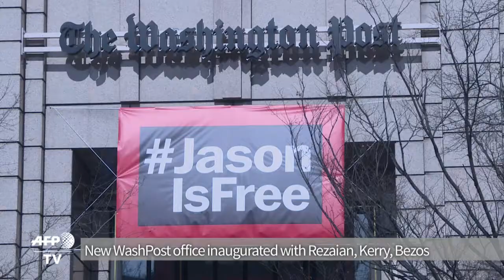Jason Rezaian, Kerry, Bezos at WashPost office inauguration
Washington Post journalist Jason Rezaian, in his first public appearance since his release by Iran, said Thursday it was humbling to learn of efforts to free him during his imprisonment, during the inauguration of the new Washington Post office.